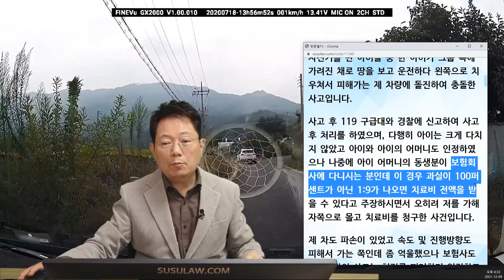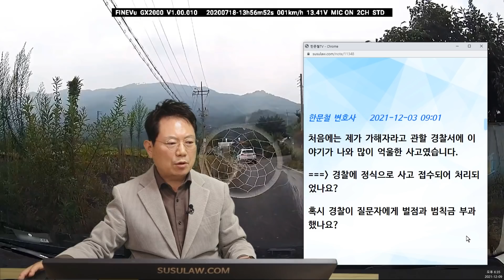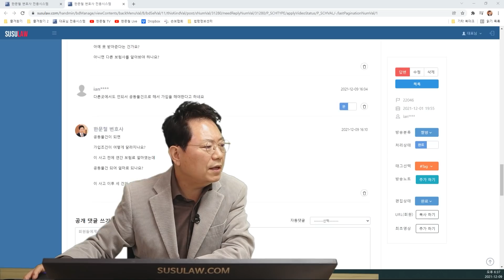14030회. 나에게 1도 잘 못이 없다면... 절대로 물러서지 마십시요!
22046
211209 (목) 오후 생방송
OO 다이렉트 때문에 블박차는 아무도 받아주지 않는 신세가 되었습니다.

블박차가 좁은 시골길을 주행하고 있는데, 마주오던 자전거 무리에서 한 대가 튀어나와 블박차와 정면으로 충돌한 사고.

자전거와 자동차와의 충돌사고입니다

차 1.5대 지날 수 있는 농촌 길에서 한 그룹의 자전거를 탄 아이들 중 한 아이가 그룹 속에 가려진 채로 땅을 보고 운전하다 왼쪽으로 치우쳐서 피해가는 제 차량에 돌진하여 충돌한 사고입니다.

사고 후 119 구급대와 경찰에 신고하여 사고 후 처리를 하였으며, 다행히 아이는 크게 다치지 않았고 아이와 아이의 어머니도 인정하였으나 나중에 아이 어머니의 동생분이 보험회사에 다니시는 분인데 이 경우 과실이 100퍼센트가 아닌 1:9가 나오면 치료비 전액을 받을 수 있다고 주장하시면서 오히려 저를 가해자 쪽으로 몰고 치료비를 청구한 사건입니다.

제 차도 파손이 있었고 속도 및 진행방향도 피해서 가는 쪽인데 좀 억울했으나 보험사도 아이들과의 사고는 처리를 꺼려하며 인정하고 합의 쪽으로 유도하여 그땐 그냥 합의하고 넘어갔는데 많이 억울하네요.

이런 경우는 어떤 결과가 될지 궁금하여 문의 드립니다.

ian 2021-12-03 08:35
차량에는 3명 타고 있었으나 놀란 거 빼고 괜찮았습니다. 차 수리비는 보닛이 찌그러져 150 정도 나왔는데 그건 아이 측 생활보상보험이 들어 있어 그쪽에서 처리해 주었습니다.

아이의 치료비는 저희 측 보험사에서 다 지급해 주고 끝난 상태입니다.

이 사건 때문에 보험요율도 많이 올라가고 처음에는 제가 가해자라고 관할 경찰서에 이야기가 나와 많이 억울한 사고였습니다.

한문철 변호사 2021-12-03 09:01
처음에는 제가 가해자라고 관할 경찰서에 이야기가 나와 많이 억울한 사고였습니다.

===) 경찰에 정식으로 사고 접수되어 처리되었나요?

혹시 경찰이 질문자에게 벌점과 범칙금 부과했나요?

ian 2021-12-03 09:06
네. 정식으로 사고 접수하였습니다.

벌점이나 범칙금은 없었습니다. 딱히 위법운전한 건 없어서요.^^

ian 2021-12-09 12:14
보험사는 00다이렉트였는데, 오늘 보험 갱신하려고 보니 이사고 이후로 경미한 사고가 3건이 추가되어 보험이 갱신이 되지 않는다는 소식을 들었습니다.

혹시 이미 완결된 사건이지만 다시 재판에 걸 수 있을까요?

합의 당시에는 보험에 대해 잘 몰랐고 또 오래 끌다 보니 지쳐서 동의를 했지만 이렇게 나쁜 영향이 오네요. ㅠㅠ

한문철 변호사 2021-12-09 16:02
보험 갱신이 안 된다는 건

아예 못 받아준다는 건가요?

아니면 다른 보험사를 알아봐야 하나요?

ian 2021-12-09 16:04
다른 곳에서도 안돼서 공동물건으로 해서 가입을 해야 한다고 하네요.

한문철 변호사 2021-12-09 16:10
공동물건이 되면

가입조건이 어떻게 달라지나요?

이 사고 전에 연간 보험료 얼마였는데

공동물건 되어 얼마로 되나요?

이 사고 이후 세 건의 사고는 어떤 것이었나요?

* 의견 *

- 100:0인 사건을 100:0으로 처리하지 못하면 나중에 크게 후회하게 됩니다.
- 아이 다친 것을 건강보험으로 치료하게 했어야 합니다.
- 자동차 보험으로 할 때는 가불금 개념으로 했다가 나중에 반환청구 소송을 해서 다 돌려받아야 합니다.